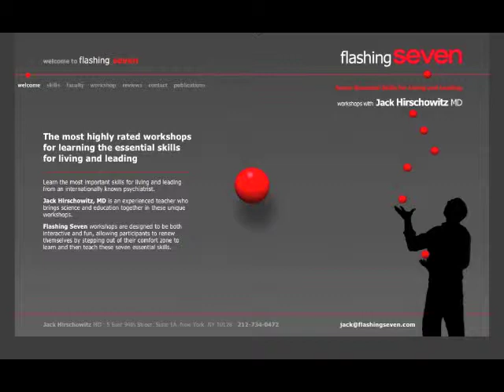Jeff Seaver part 4 of 5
Web designer Jeff Seaver talks about the fun of helping a company brand their unique business